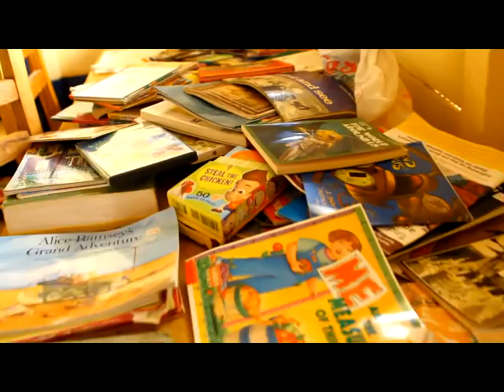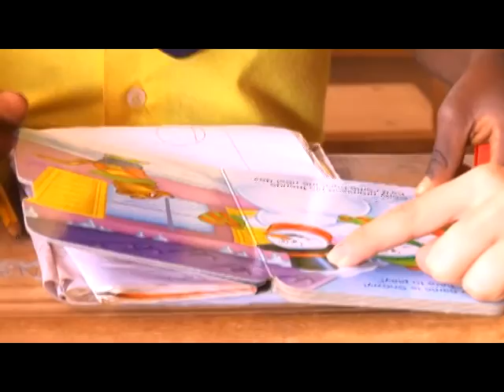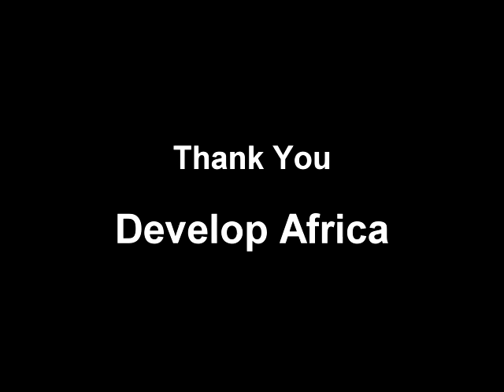A Message Of Thanks From CAPEC - Receipt Of Books And School Supplies In Cameroon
Helping each other for the children's future!

The objective of the school is to bring low-cost education to underprivileged children in the region. Develop Africa's mission is to provide education to the children of Nkolfoulou, so they would not be deprived of education based on their locality or family financial circumstances.

Through this project, Develop Africa and CAPEC are enabling children to become self-sufficient. We are bridging the gap between rich and poor by offering good quality education for the most underprivileged.

The Nursery and Primary will benefit children from Nkolfoulou village, Cameroon, and about 2000 more children from other neighboring villages, namely; Baaba, Ntinga, Nkabo, Eboko, and Essebi.  The video also shows volunteers that have been teaching at the school.

We are thankful for your continuous support, for you have made this project possible.

Together, we can make a better place for children. We can empower their education.

Join us in this initiative. and be a donor.